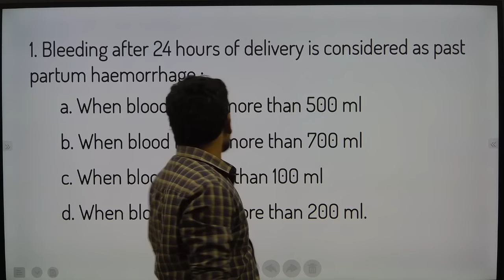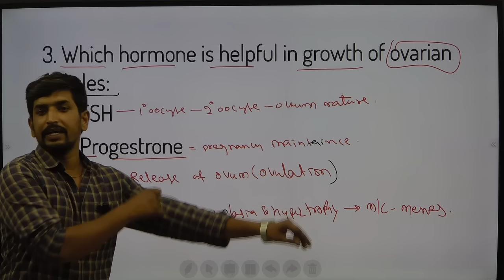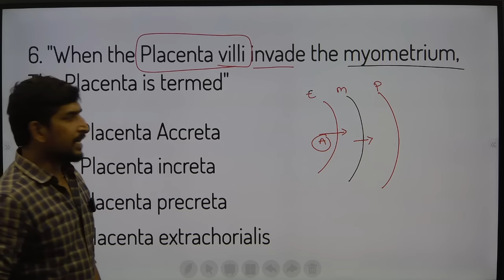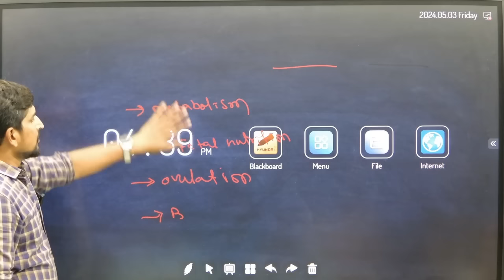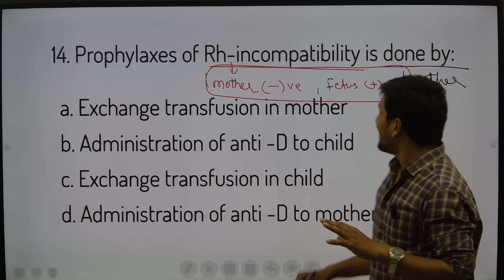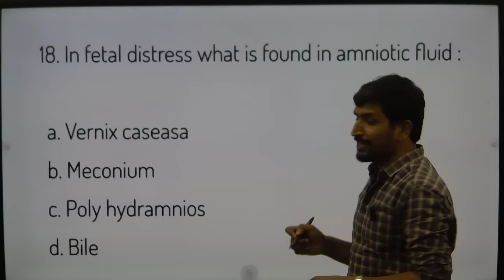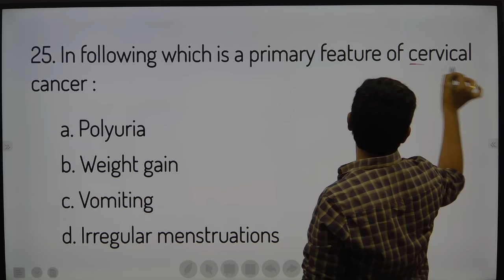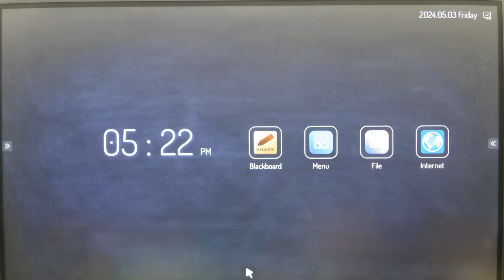OBG - Important MCQ's Explanation || ESIC Exam Special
OBG Question Paper Explanation for the ESIC Exam in Telugu and English Language.
 Are you ready to conquer your ESIC exam? Our video simplifies OBG topics, essential for ESIC success.
ESIC exam special: the best OBG question paper explanation video for nursing aspirants. Get ready for mass success with our specialized OBG insights! Get into OBG's essential concepts and master tricky MCQs explained by experienced faculty specifically for ESIC exam aspirants. Whether you're aiming for a staff nurse role or gearing up for the ESIC challenge, this video helps you crack all staff nurse notifications in Central and State in 2024, including exams like RRB, ESI, DSSSB, and MHSRB.

The best MCQ Explanation Class is for nursing aspirants who are preparing for the Staff Nurse Notification 2024 state and central exams. Expert strategies to excel in your exam preparations. Don't miss this opportunity to enhance your understanding and boost your confidence. Watch now and pave your way to success in the competitive nursing field!"

Social Media Handles :
Highlights of our channel :
Links

rb.gy/a2z734